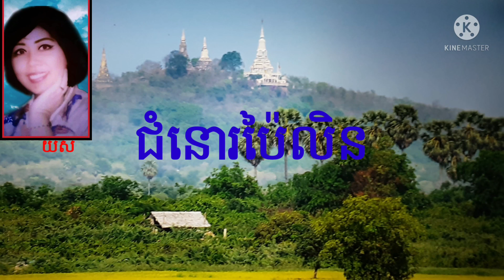ជំនោរប៉ៃលិន🌹 [ ម៉ាយូរ៉ា ] លំនាំបទពីដើម